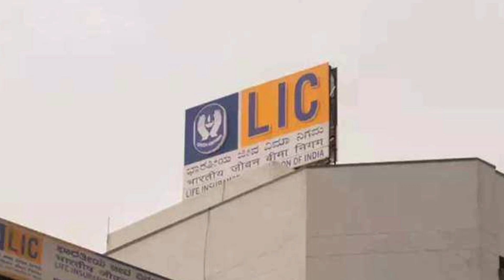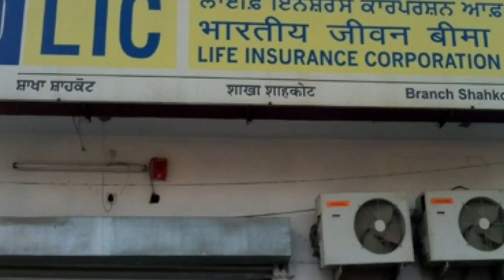ಎಲ್ಲಾ ಸಾರ್ವಜನಿಕರ ಗಮನಕ್ಕೆ//2023 ಜನವರಿ ಯಿಂದ 6 ದೊಡ್ಡ ಹೊಸ ನಿಯಮಗಳು ಜಾರಿ//ಈಗಲೇ ಈ ಎಲ್ಲಾ ಕೆಲಸಗಳು ಮುಗಿಸಿ..!